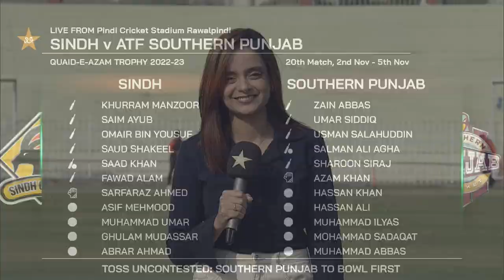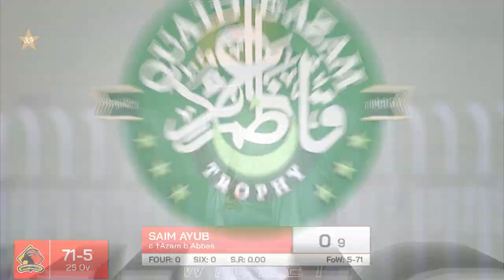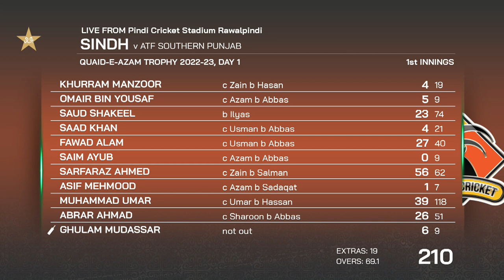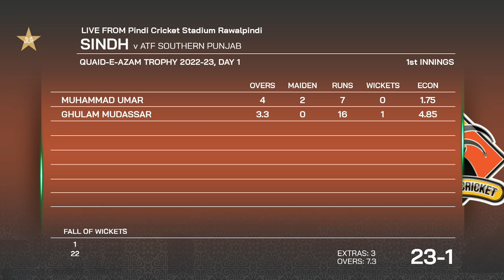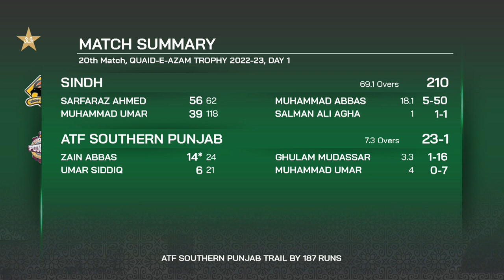Full Highlights | Sindh vs ATF Southern Punjab | Day 1 | Quaid-e-Azam Trophy 2022-23 | PCB | MA2L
Full Highlights | Sindh vs ATF Southern Punjab | Day 1 | Match 20 | Quaid-e-Azam Trophy 2022-23 | PCB | MA2L